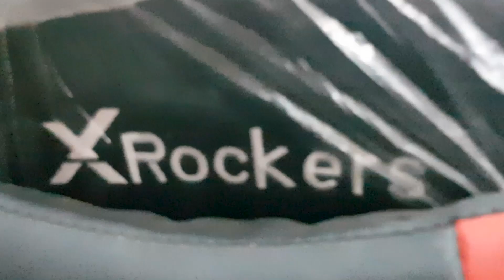Gaming Chair Prices in Pakistan 😎🔥 || Best Gaming Chair Prices in Pakistan 2023 😎🔥|| Gaming Chairs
Budget Gaming Chair Prices in Pakistan 😎🔥 || Xrockers Gaming Chair Prices in 2023 😎🔥|| Gaming Chairs
Show room Adress : M/62 CHOWK WARIS KHAN, MURREE ROAD, RWP
Best Budget Gaming Chair Prices in Pakistan 😎🔥 ||  Best Gaming Chair Prices in Pakistan 2023 😎🔥
In this video we discuss the prices of the gaming chairs Reviews and specification. this video we cover the xroctors best budget gaming chair and we will give you full information about xrocters gaming chair.

1: Best Gaming Chair in Pakistan 2023
2: Gaming Chair Pakistan
3: Gaming Chair Unboxing & Review
4: Best Gaming chair
5: Budget Gaming chair Unboxing#gamingpcbuild